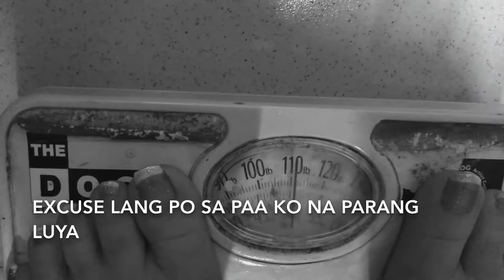Gaining Weight from 44kgs to 50kgs. || Maria Gomez